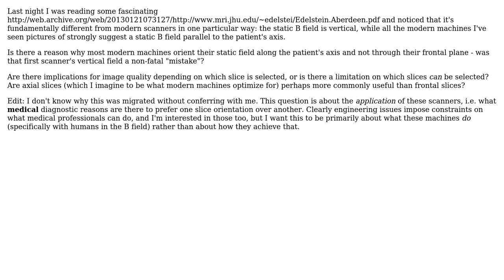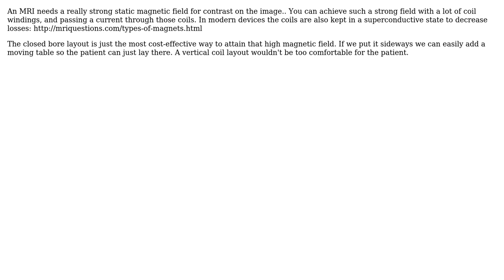Why do modern MRI scanners use an axial static field?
With thanks & praise to God, and with thanks to the many people who have made this project possible! | Content (except music & images) licensed under CC BY-SA | Music | Images & others | With thanks to user John user Bernd Jendrissek and the Stack Exchange Network Trademarks are property of their respective owners. You are responsible for your own actions.